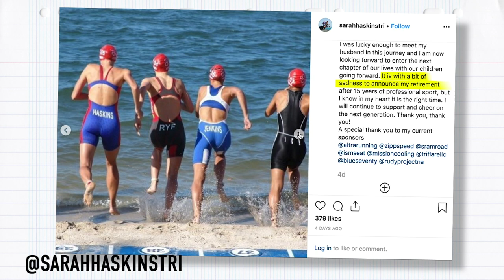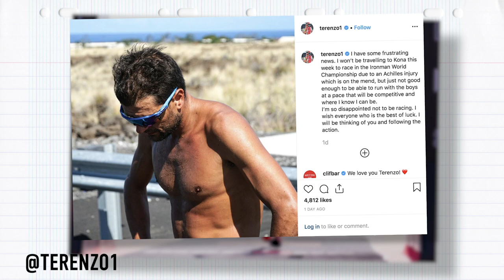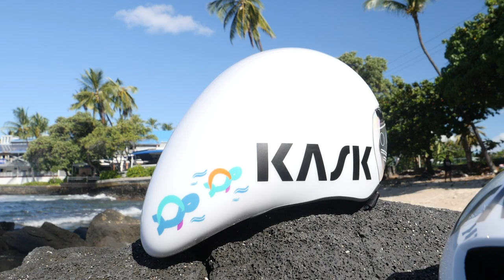Who Will Win The Kona Ironman World Championships 2019? | The GTN Show Ep. 113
This week we have an Ironman World Championship preview with Bob Babbitt, take a little look around the Zwift HQ, catch up with the Zwift Academy Triathlon Team members and Zwift mentor Tim Don!

In association with Zwift.

On episode 113 of the GTN from Kona:
- We preview the course
- Who will win? Our predictions!
- We catch up with the Zwift Academy
- Get the thoughts of Zwift Academy mentor Tim Don!
- We ride with Indy 500 Champion Tony Kanaan!
- We check out that collab from fi’zi:k x Ventom!
- More tech new
- Race news
- Your pics
- The caption comp!

If you'd like to contribute captions and video info in your language, here's the

📹 Tim Reed's Kona Edition Trek Speed Concept!
📹 The Toughest Parts Of Kona Explained | Where The Ironman World Championships Will Be Won & Lost

Balloon Animals - Matt Large
Better Days Will Come - Matt Large
Dirty Treasure - Amber Spill
Earl Grey - Dylan Sitts
First Night - Dylan Sitts
Lapis Lazuli - Sarah, the Illstrumentalist
No Limits - Matt Large.mp3
Perfect Time - Toby Tranter
Spring Cleaning - Dylan Sitts